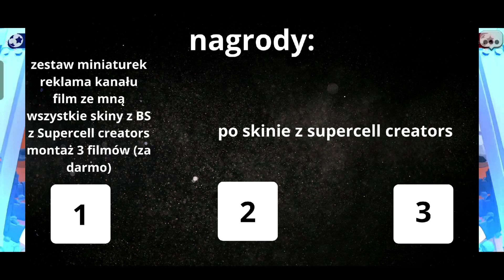Turniej z Brawl Stars dla was?!?! 😱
Może z twoją pomocą dostanę kiedyś kod twórcy w grach od Supercella 👀
Obserwuj mnie w innych social mediach
małe Q&A o mnie:
w czym montuję? - w CapCut
Kto Tworzy mi miniaturki? - Ja oczywiście :)
W czym robię miniaturki? - w ibisPaint X
z jakiego telefonu korzystam? - Korzystam z Realme 8
Jakie kody polecam używać w bs? - polecam korzystać z kodów kairos i rey (jak będę miał swój, to on znajdzie się na mojej liście polecanych kodów)
Tagi: brawlstars brawlstarspolska Brawl Stars Polska Polski Brawl Stars Brawl Stars gameplay Brawl Stars Polskie Brawl Stars tips Brawl Stars tricks Brawl Stars poradniki Brawl Stars najlepsze momenty Brawl Stars nowości Brawl Stars turnieje Brawl Stars ranking Brawl Stars strategie Brawl Stars walki Brawl Stars polskie komentarze Brawl Stars polskie gameplay Brawl Stars polskie poradniki Brawl Stars polskie turnieje Brawl Stars polskie rankingi Brawl Stars polskie strategie Brawl Stars polskie walki